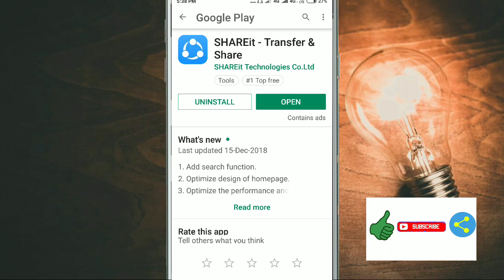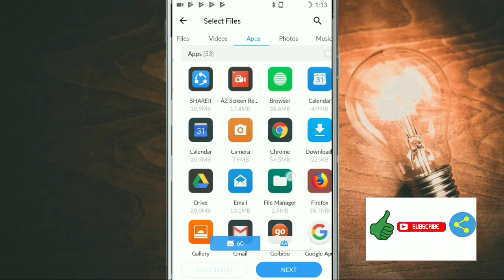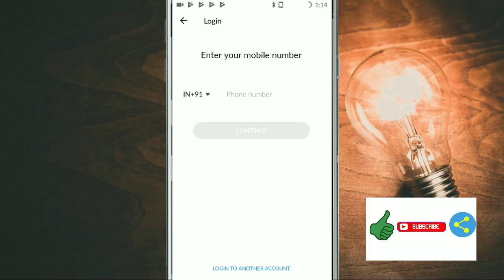What is SHAREit || How Dose Work This App And Use Application in Android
SHAREit - Transfer & Share

Is vidoe Mai hum baat karne wala hai SHAREit ke bare Mai ye kya hai isko kaise use kar sakte hai is video Mai bataya Gaya hai